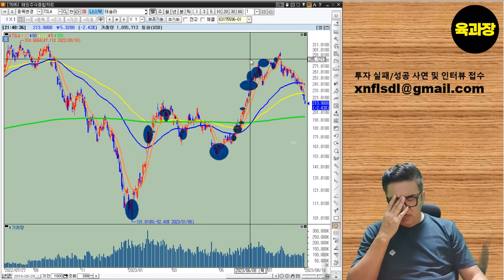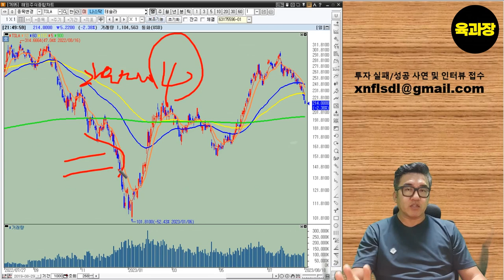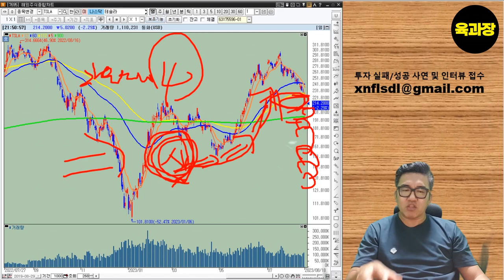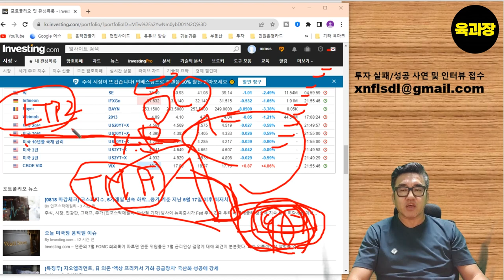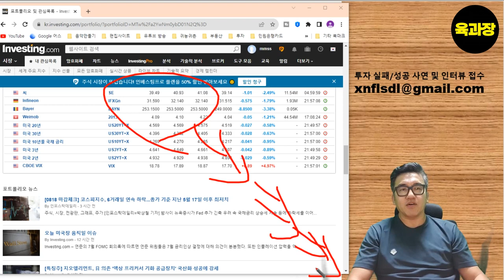애플.테슬라 투자를 시작 할 때, 채권은 LTPZ로 시작해보자.39세 희망퇴직자, 파이어족, 생존기.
주시투자 시나리오를써야하는이유., 39세 희망퇴직자, 파이어족, 생존기.